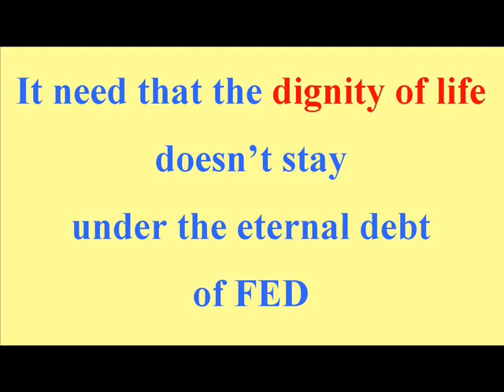WHIT OBAMA CHANGE THE WORLD?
WHICH HOPE IS GUARANTEE?